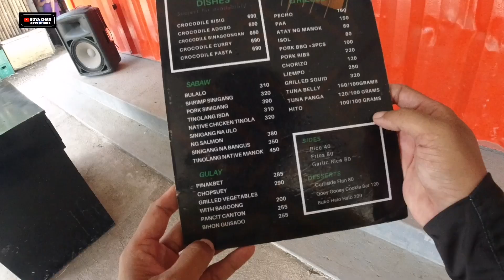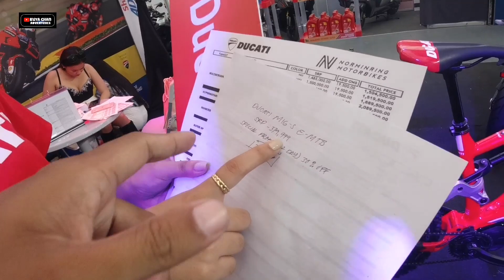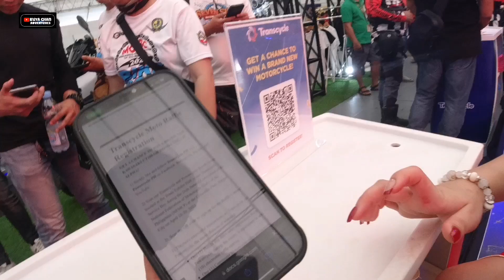Crocodile Park, Davao City | Mindanao Adventures 2023